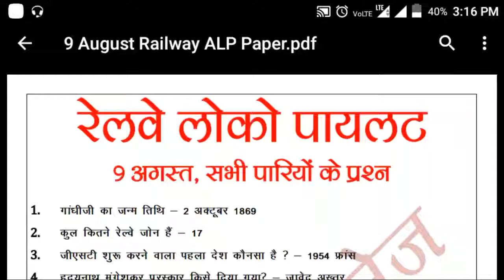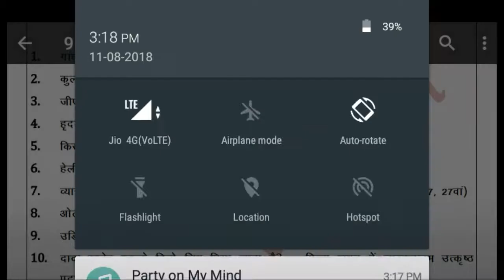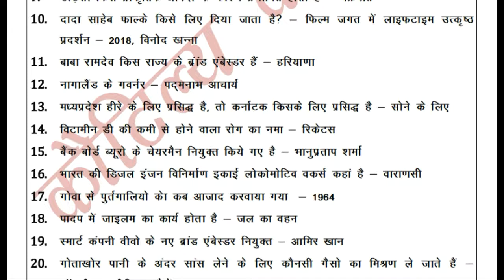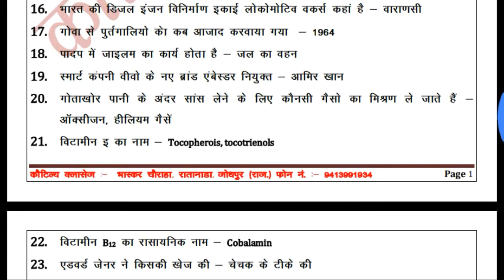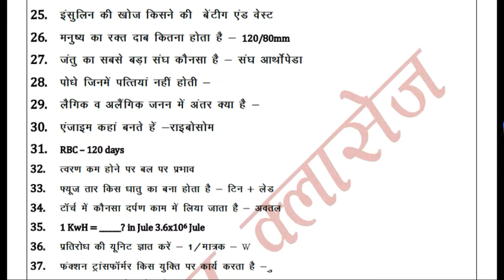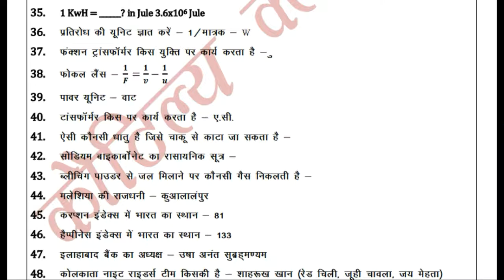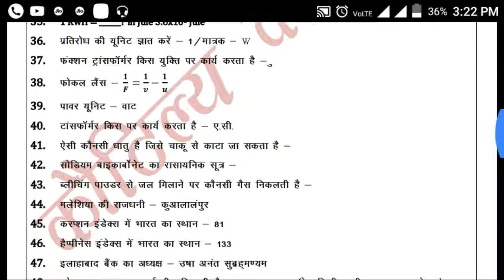9 august rrb alp all shift question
9 august rrb railway alp tech questions
9 august 2018 alp 1 shift
9 august alp second  shift
9 august alp third shift question
ALL question of alp 2018
Alp tech question paper